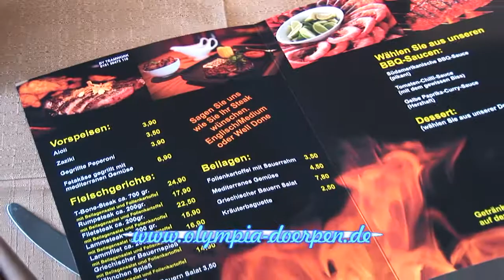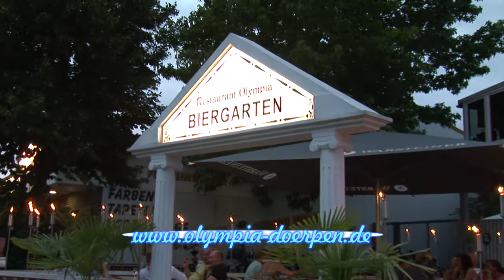BB-Q Abend im Olympia in Dörpen 2012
Ein toller Abend im Restaurant Olympia in Dörpen. Wir würden uns sehr freuen auch Sie hier einmal in unserem Restaurant persönlich begrüßen zu dürfen. Ihr Team vom Restaurant Olympia in Dörpen.

Video Impressum:

Agentur PowerLine
Hüntestraße 73
D-26871 Papenburg
Ust-IdNr.: DE 53/133/02075
Zuständiges Gewerbeamt: Stadt Papenburg
Geschäftsführer: Hubert Peus